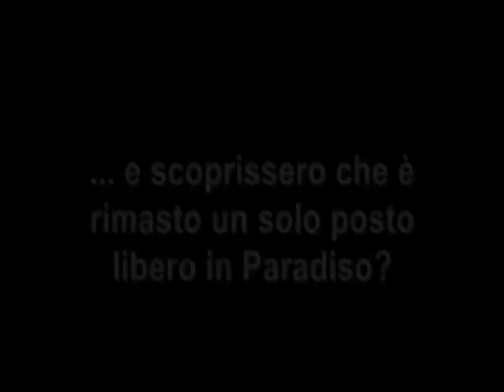IO SANTO, TU BEATO - Trailer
Renato SARTI e Bebo STORTI al Piccolo Eliseo Patroni Griffi di Roma dal 19 a 24 marzo 2013 con IO SANTO, TU BEATO! (RISATE). Pio XII (Renato Sarti) e Padre Pio (Bebo Storti) si incontrano in un ipotetico aldilà. Il primo parla un latino maccheronico, il secondo si esprime in dialetto pugliese e non si separa mai dai suoi peperoni fritti. Dopo i convenevoli di rito, tra i due si scatena una contesa senza esclusione di colpi che sarà sedata solo dall'arrivo di Dio...